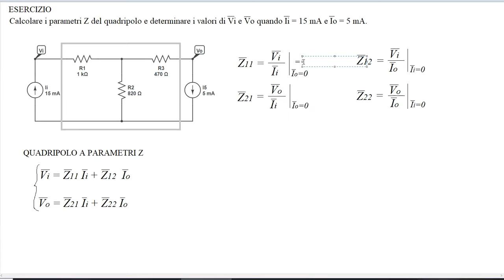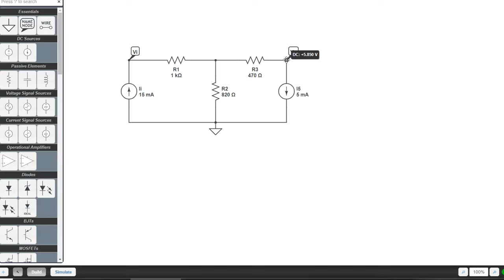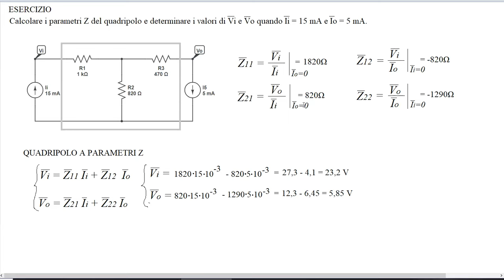QUADRIPOLI: modello a PARAMETRI Z (con Io uscente)| lezione 1b